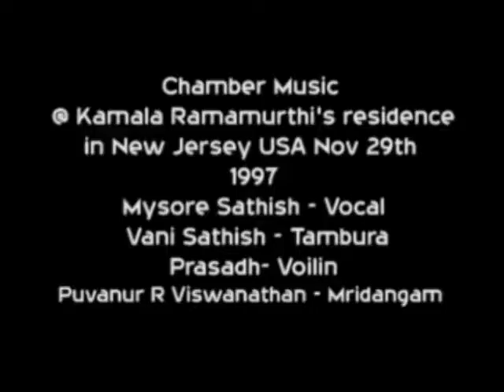Puvanur R V Iyer - Laya Vikadam Series - Episode 073 - Vocal Concert New Jersey Part 4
Mysore Sathish - Vocal
Vani Sathish - Tambura
Prasadh- Voilin
Puvanur R Viswanathan - Mridangam